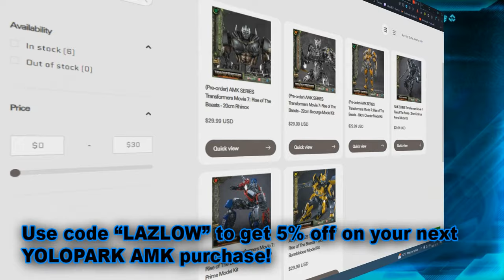Transformers 2026 - All Confirmed ROBOT & HUMAN Characters!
Remember: All subject to change and most likely going to change. Some of the designs and images are my personal works. With inspiration from other artists. Mostly from the video games.